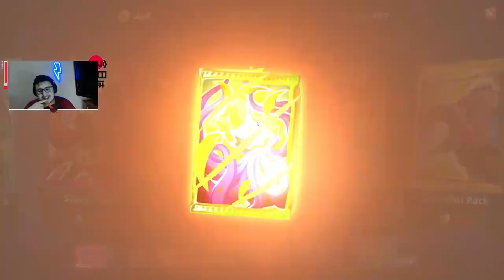🎃😎Pack opening de Halloween 2023 (Sale Mal)😎🎃 | Phobies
Estampada tremenda, pero que buenos JaJas...

-RECORDATORIO: Ya sabes que si estas suscrito puedes comentar en cualquier video algún juego y yo te lo traigo al canal...

🖥🖱PC Specs:

CPU: i9 13900k
RAM: 64gb (2x32gb) XPG MEM DDR4 D50 Extreme 4133MHZ Kit 2
Placa: Asus Prime B660M-A WIFI D4
SSD: xpg gammix s11 pro 2tb
GPU: Nvidia GeForce RTX 4090
Fuente: 1000W XPG cybercore 80+ platinum
Refri: Vetroo Lurker v240 AIO 240 mm
Caja: Gabinete Meshify C Cristal Templado Fractal Design